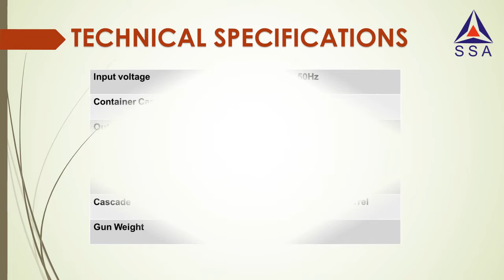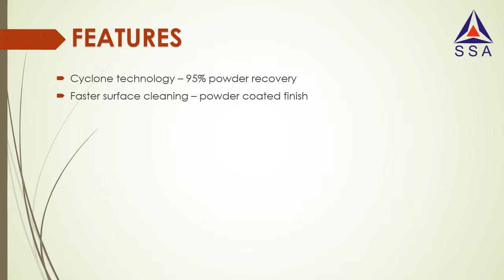Powder Coating Plant - Batch Type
A batch type powder coating plant for Various Articles like
Control Panels, Fans, Automotive Parts, etc.
Plant Design, Manufacturing, and installation have been done by SHREE SAI ASSOCIATES, Faridabad.